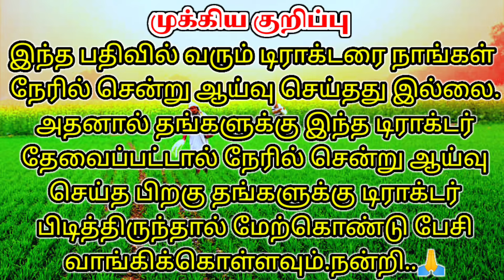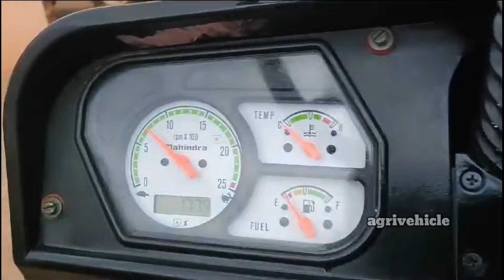Mahindra 575 DI bhoomiputra POWER+🚜// ஸ்டோரூம் கண்டிஷனில் விற்பனைக்கு in tamilnadu முழுவதும்.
AGRICULTURE VEHICLE
        உறவுகளுக்கு வணக்கம்...🙏

விற்பனைக்கு:  Mahindra 575 DI bhoomiputra POWER+TRACTOR 🚜.

MODEL:2023

REGISTRATION ஆகாத வண்டி.

வண்டி ஓடிய மணி நேரம்: 178hours.

விலை:₹6,77,000.

TRACTOR LOCATION: திருச்சி மாவட்டம், மணப்பாறையில் பார்க்கவும்.

வண்டி தேவைப்படும் நபர்கள் தொடர்புக்கு 📱:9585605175.